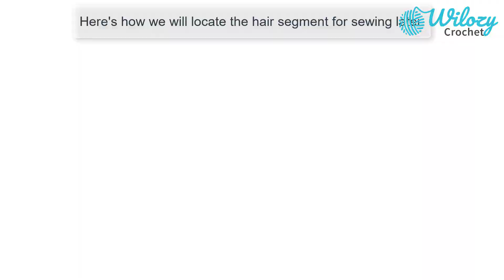Easy Crochet For Beginner: How To Make Hair For A Crochet Doll - Amigurumi Tutorial Crochet Pattern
How do u add hairs to your crochet doll?! and how long does it normally take?!
Well for me …everything should be completed within 20-30mins for big doll (40-50cm) and 10mins for small doll (below 23cm)!
This way really helps me lots in saving time compare to add in one-by-one string to the head (which i used to do haha!)!
Hope this clip's helpful enough to you -^ ^-
ps: The full doll pattern will be released soon :'P!